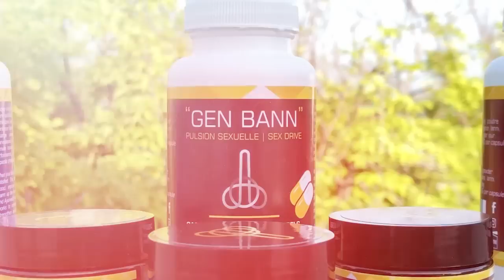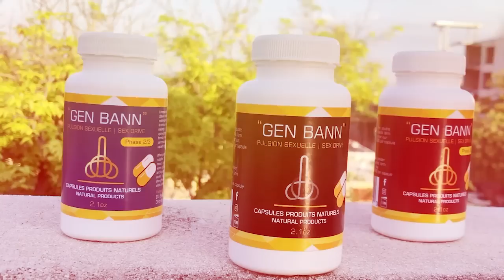Bwa mare pou Nenel Cassy, chalon tounen simityè. Muscadin frape, dosye Asasina Jovenel la